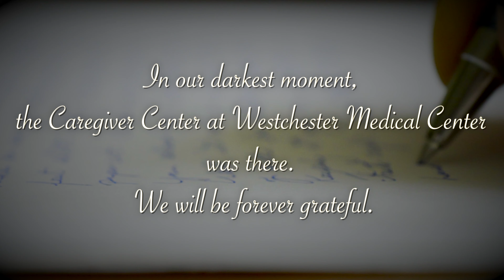Dear Westchester Medical Center-Giving Tuesday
Dear Westchester Medical Center
          When we left dad’s hospital room everything seemed totally unreal. It felt so wrong. Like we were leaving him behind, even though we knew in our hearts that he was no longer there. We knew he had moved on.
As we made our way through the halls, grief-stricken and overwhelmed, we were approached by a woman from the Caregiver Center.
     At first, I’m not sure any of us realized that she was speaking to us. We were broken and numb, and she clearly knew that. She led us toward the Caregiver Center and as she did, we got what felt like the first breath of air after a month of drowning.
     The Caregiver Center… what a remarkable concept. With all of the time our family spent in seemingly countless hospitals over the past year, this was the only time we had encountered anything like that, and the timing was amazing.
     This was a place where we could get away from the crowded halls, collect our thoughts and regain our senses. She showed us around, pointing out the comfy chairs in the reading area, and the stack of books available; the reiki room that could help us ease the pain in our aching bodies. There was a computer area where we were able to start planning, contacting family, even doing last minute grocery shopping. There were meditation rooms, a full restroom with a shower… All of this was right there for us. These might seem like little things but, when you’re under that kind of stress, those are the first things you lose track of. Things we had forgotten or were just ignoring. Things that we needed to help us get back into the world.
     The Caregiver Center was something we had no idea that we needed, but looking back, I don’t know how we would have gotten through everything without it.

     In our darkest moment, the Caregiver Center at Westchester Medical Center was there. We will be forever grateful.

                                                 Sincerely, the Morse Family.